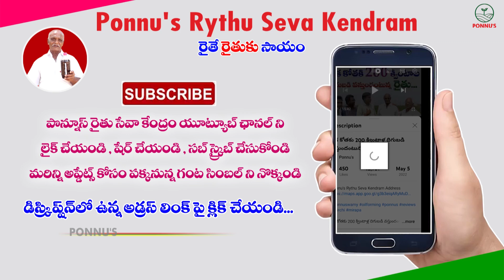100% ఆర్గానిక్ తెగులు మందు... || Ponnuswamy Organic Farming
Ponnus Oil forming

 100% ఆర్గానిక్ తెగులు మందు... || Ponnuswamy Organic Farming